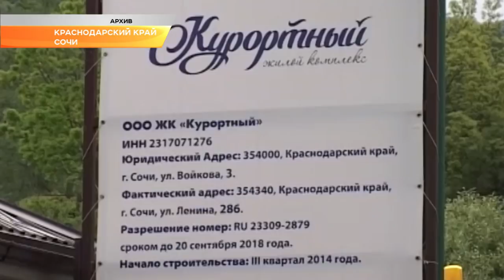Судьбу долгостроев обсуждали в Сочи. Новости Эфкате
В Сочи состоялось очередное совещание по проблемам дольщиков и обманутых покупателей жилья. Провел заседание глава города Анатолий Пахомов.

На совещание власти Сочи и прокуратура пригласили представителей застройщиков, участников долевого строительства, представителей ресурсосберегающих компаний. В повестке дня - сразу несколько вопросов, касающихся проблемных многоэтажек и жилых комплексов. В их числе — ЖК «Курортный». Разрешение на строительство, выданное 4 года назад на возведение 50 трехэтажных домов, уже утратило силу. Дома, этажность ряда которых превышена, так и не достроены. В числе дольщиков — 434 человека. Доводить дело до конца будет новый инвестор — компания «Альпика». Сейчас задача предприятия — провести геологические изыскания и скорректировать проект и разрешение на строительство.